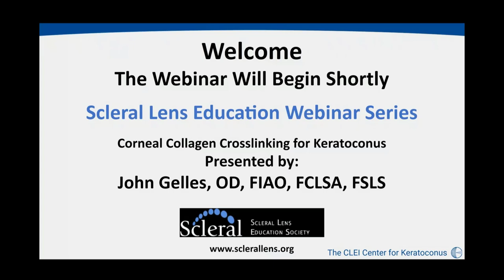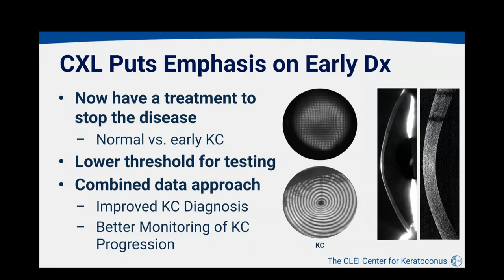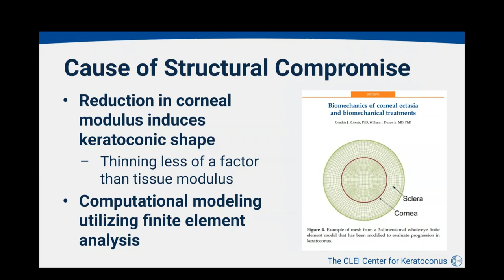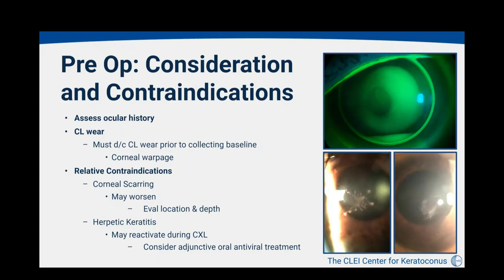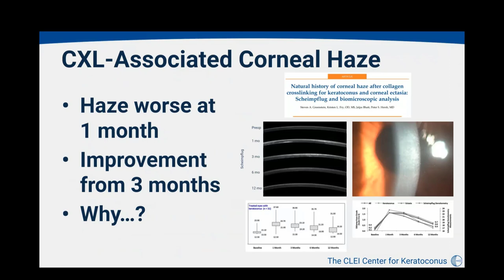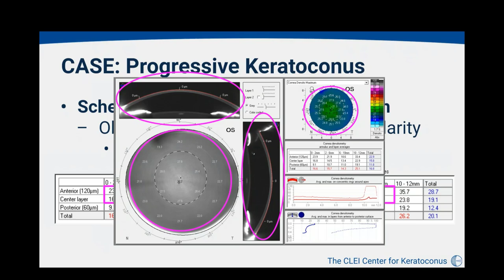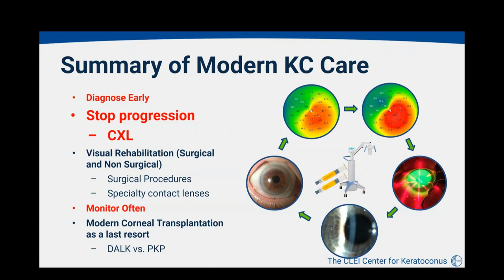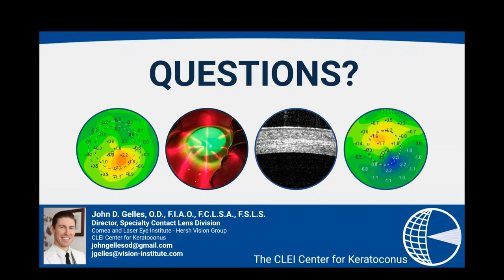Corneal Collagen Crosslinking for Keratoconus 2/21/2020